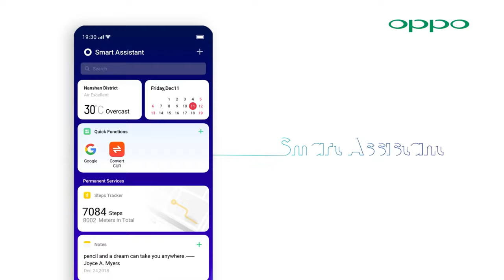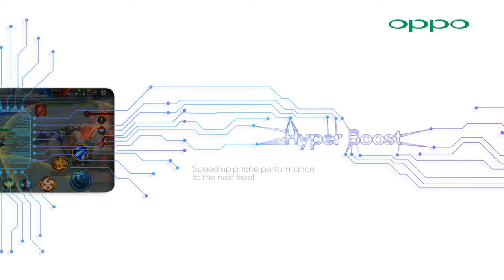What's new ColorOS 6 (4K)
OPPO F11 Pro dilengkapi dengan sistem ColorOS 6 terbaru yang dirancang khusus untuk smartphone full screen. Desain tanpa batas yang inovatif ini semakin meningkatkan kemudahan penggunaan perangkat. ColorOS 6 memiliki banyak fungsi, termasuk Riding Mode, OPPO Cloud Service, Smart Assistant, dan Gesture Navigation. Fitur-fitur tersebut memungkinkan pengguna merasakan gaya hidup yang lebih cerdas.